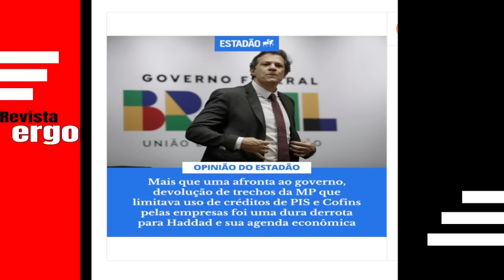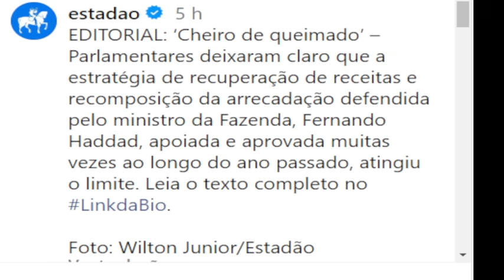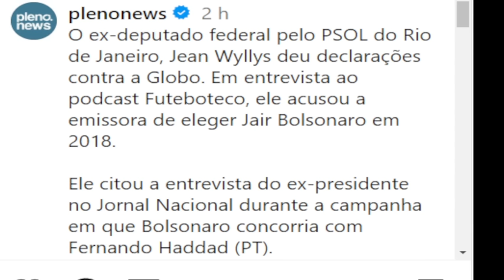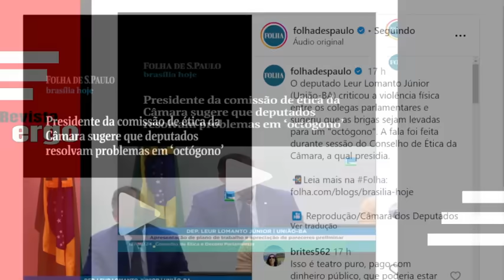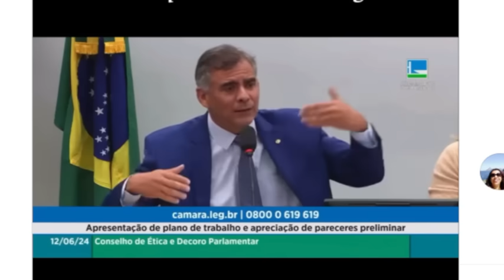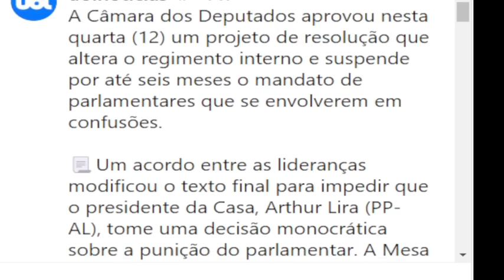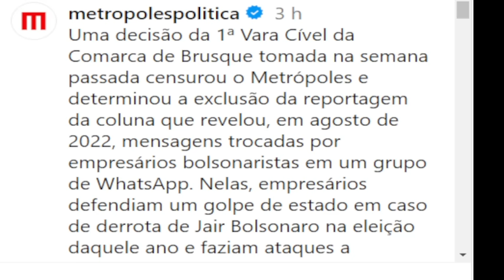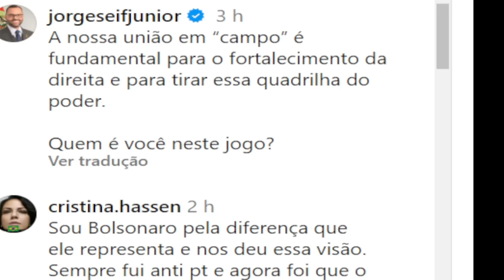#4 DEPUTADOS VÃO SAIR NA PORRADA! CHEIRO DE QUEIMADO DO GOVERNO PT